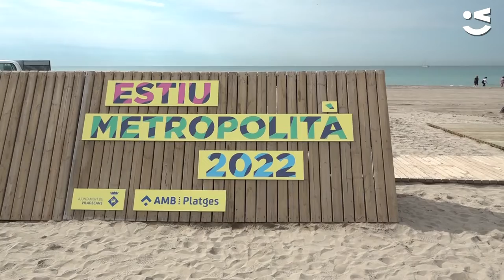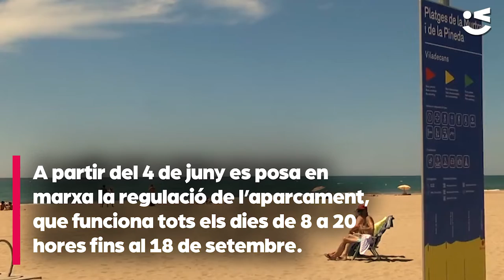La temporada de platges metropolitana s’ha presentat a Viladecans